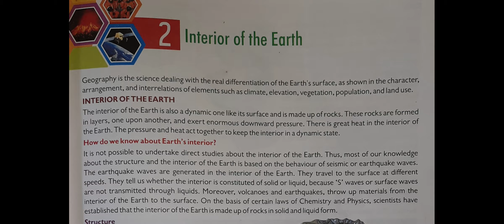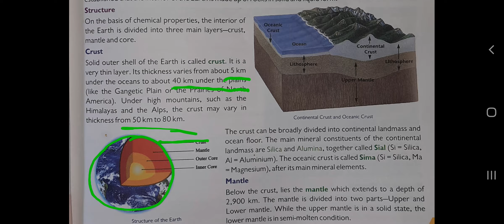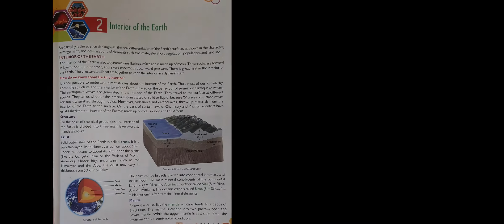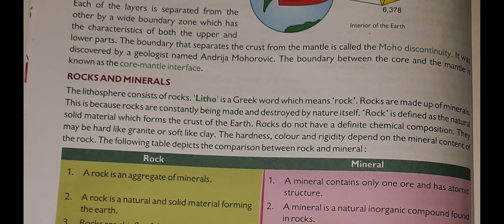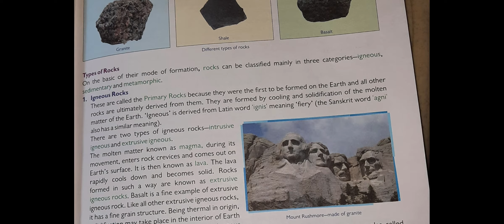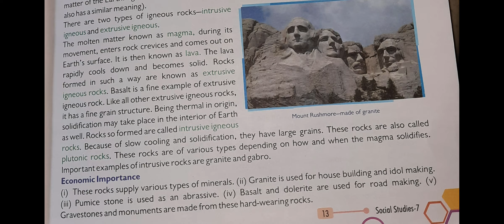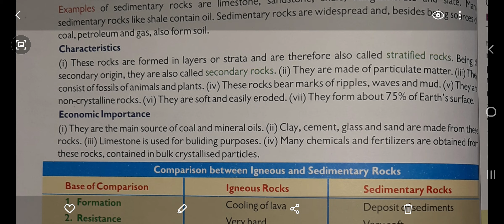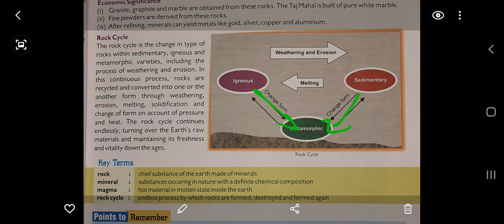INTERIOR OF THE EARTH | SOCIAL SCIENCE | CHAPTER - 2 | CLASS - VII EM | BY ANITA MAM